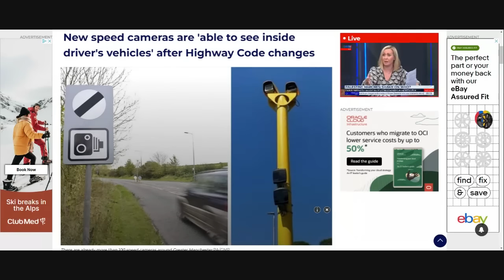More TROUBLE For Drivers!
Are you tired of getting caught by speed cameras and receiving fines in the mail? Well, in this video, we'll explore the latest invention in speed camera technology that will blow your mind! These new cameras can not only detect your speed, but they can also see inside your vehicle and catch you red-handed if you're breaking any road rules. Find out how these cameras work and where they have been rolled out so far.